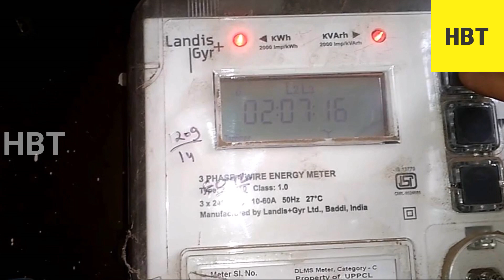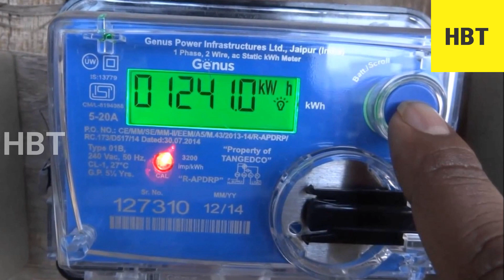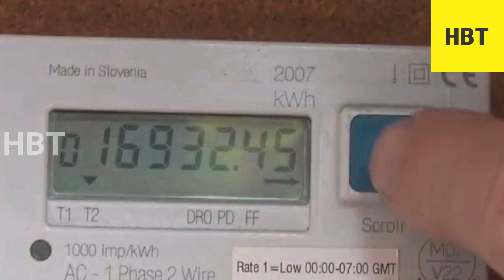TV రిమోట్ తో ఒక్కసారి ఇలా చేస్తే మీ బిల్ 100 కూడా రాదు.. నేను గ్యారంటీ || Save Current Bill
Our Channel Description:
HBT Health & Beauty Tips is the channel which provides all the information regarding the health tips in Telugu, mysterious, world, funny, shocking facts, weird, and latest tollywood updates along with all the updates from entertainment. It all also gives the information about the techniques which are useful to everyone. And it prepares a video as per user guidelines. Stay tuned to our channel for all the Telugu Movie News, Presenting information related to devotional bhakti spiritual, and also important content related to Lifestyle Education Technology Gadgets Automobile Beauty Glamour Facts. We love to serve our best. !